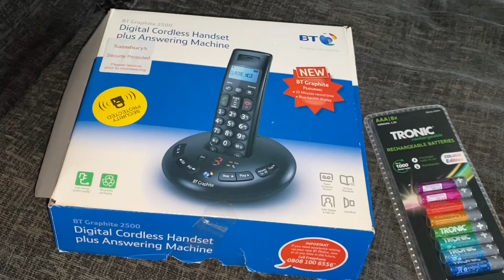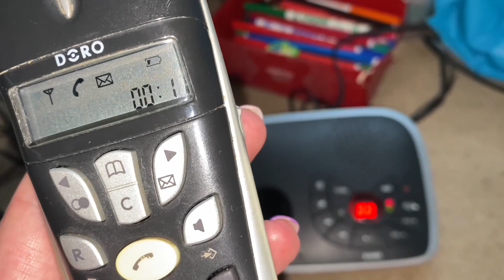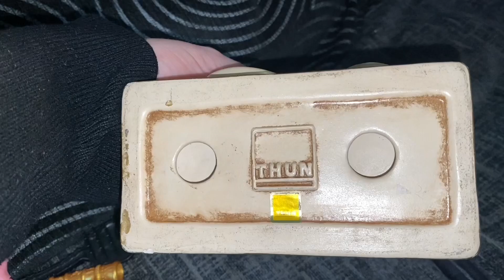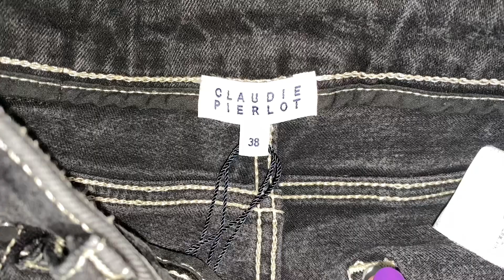Sales are flooding in…….